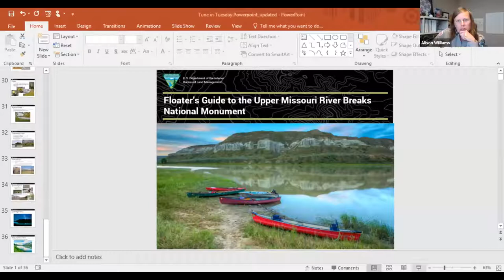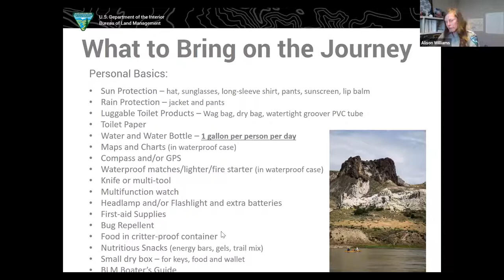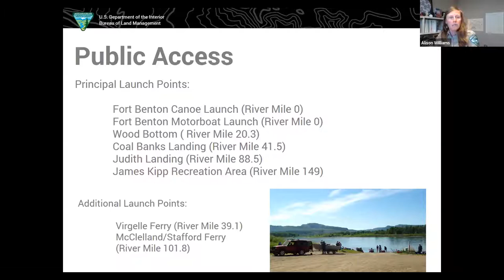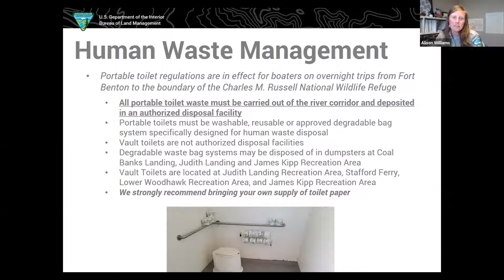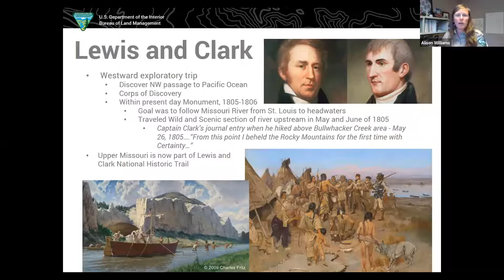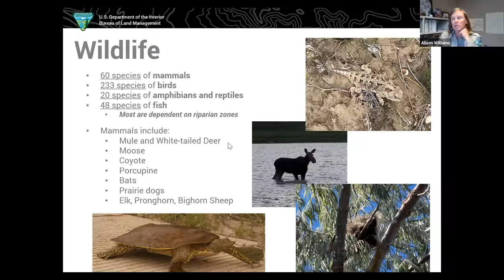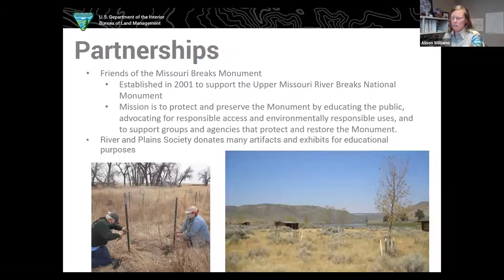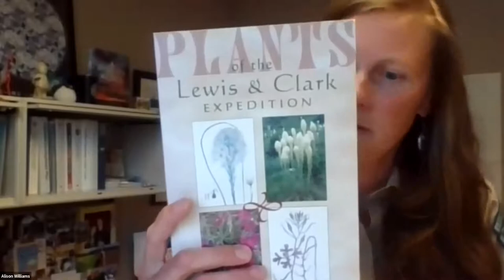Tune in Tuesday #6 - Floater's Guide to the Monument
FMB staff talks how to plan your float through the monument with BLM lead interpretive ranger, Alison Williams. Listen in as Alison takes you through what to pack, where to put on the water, weather, plants and animals you are likely to encounter and much more.

Follow along as she answers participant questions about the monument's historic sites, campsite renovations and seasonal updates.

If you are interested in taking your own trip through the Upper Missouri River Breaks National Monument, check out the Friends' where you can find monument history, purchase boater's guides and see some inspiring pictures of the Breaks.

If you would like to get in touch with the BLM Interpretive Center staff in Fort Benton, give them a call at . You can check out their location and hours of operation